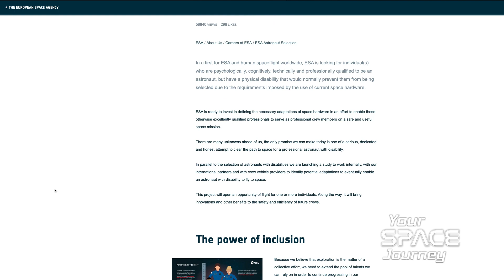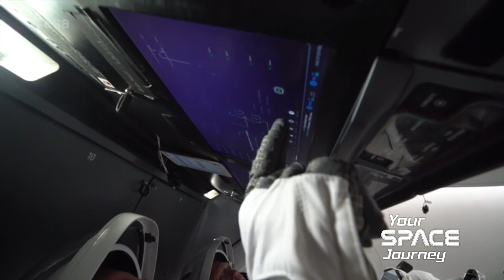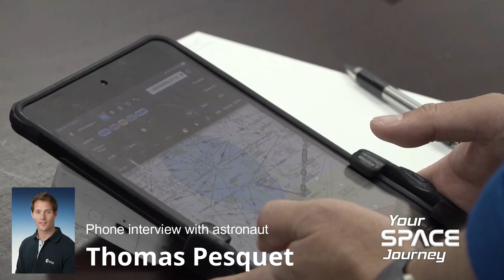SpaceX Crew-2: ESA Tames the Dragon, Thomas Pesquet Interview, and More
In this episode we discuss the news around NASA’s SpaceX Crew-2 mission, the second rotational flight to the ISS which launched in late April 2021. We also feature an interview with European Space Agency's astronaut, Thomas Pesquet, where we are fortunate to have a pre-launch press conference Q&A with him and other Crew-2 astronauts. This episode will also discuss ESA’s quest to find new astronauts and open up space to people with disabilities.

0:00 Intro to Season 2 Episode 1
0:45 European Space Agency (ESA) & SpaceX News Updates
4:22 Shane Kimbrough & Thomas Pesquet Press Conference Questions Answered
6:37 Press Conference Bonus Question #1 for Thomas Pesquet
10:25 Bonus Question #2 for Thomas Pesquet
12:35 Bonus Question #3 for Thomas Pesquet
16:34 Closing Thoughts on ESA and the SpaceX Crew-2

Topics covered in this episode:

ESA PARASTRONAUT FEASIBILITY PROJECT
In a first for ESA and human spaceflight worldwide, ESA is looking for individual(s) who are psychologically, cognitively, technically and professionally qualified to be an astronaut, but have a physical disability that would normally prevent them from being selected due to the requirements imposed by the use of current space hardware.

ESA CALL FOR ASTRONAUTS
This is an exciting and also a rare occasion as, before this, ESA has issued a call for astronauts only three times since 1978 – the most recent being in 2008. ESA plans to recruit 4-6 new astronauts through its 2021-22 selection process to support the future of European space exploration.

NASA SPACEX CREW-2 MISSION
NASA and its international partners have assigned crew members for Crew-2, which will be the second operational SpaceX Crew Dragon flight to the International Space Station as part of NASA’s Commercial Crew Program.

NASA astronauts Shane Kimbrough and Megan McArthur will serve as spacecraft commander and pilot, respectively, for the mission. JAXA (Japan Aerospace Exploration Agency) astronaut Akihiko Hoshide and ESA (European Space Agency) astronaut Thomas Pesquet will join as mission specialists.

Crew-2 is targeted to launch in spring 2021. The Crew-2 astronauts will remain aboard the space station for approximately six months as expedition crew members, along with three crewmates who will launch via a Russian Soyuz spacecraft. The increase of the full space station crew complement to seven members – over the previous six – will allow NASA to effectively double the amount of science that can be conducted in space.

We can use your help!